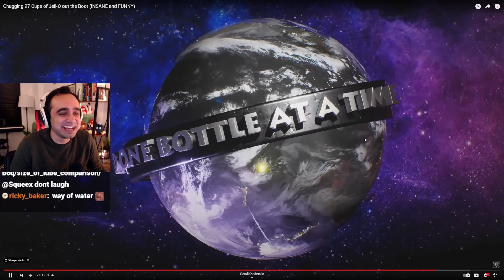Squeex reacts to 27 Cups of Jell-O out the Boot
In this video you can find, squeex, squeex highlights, squeex funny moments, squeex reacts, and much more!